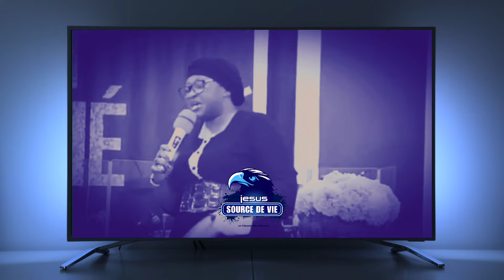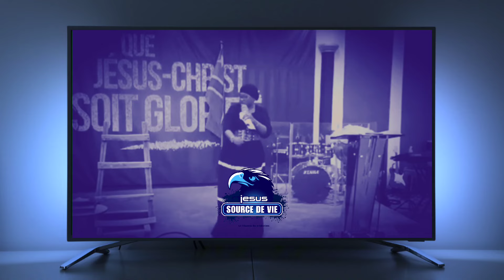Pasteur joelle Kabasele | Dieu n'est pas Obligé